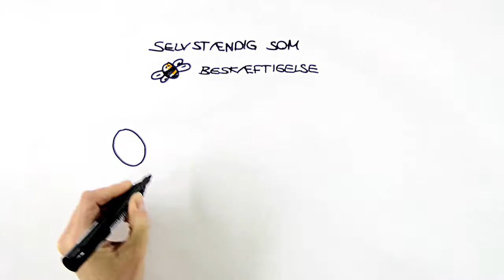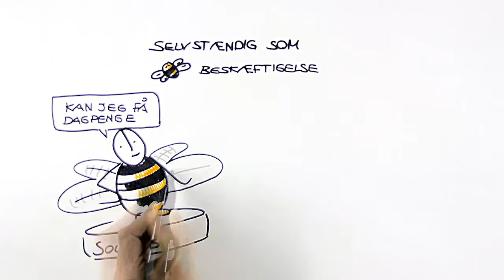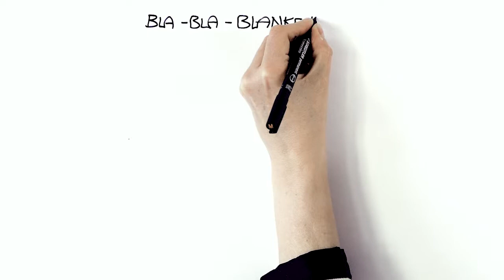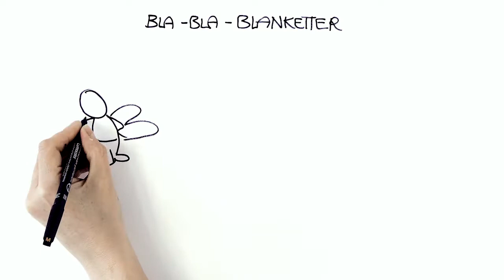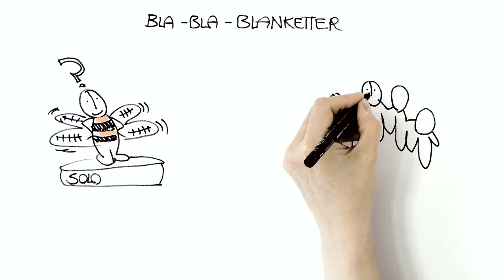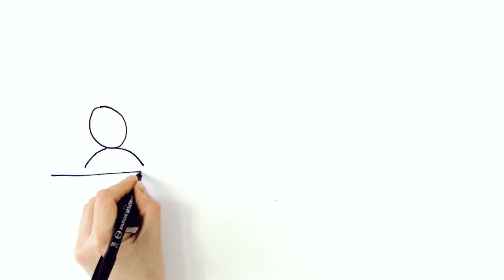A-kasseregler for bijob og suppelerende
Selvstændig virksomhed som bibeskæftigelse. Regler om a-kasse og supplerende dagpenge.

Specialkonsulent Ib Sander-Hansen forklarer reglerne.